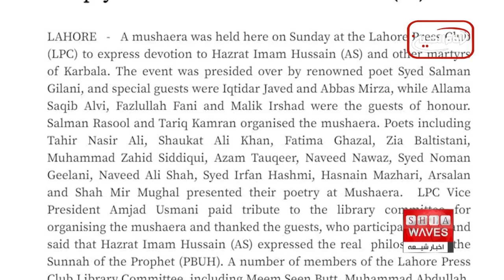بازدید مهم مؤسسه نیکوکاری و شاعران پاکستانی ( اخبار کوتاه)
نشست ویژه‌ای با حضور شعرا و نویسندگان به مناسبت شهادت امام حسین علیه السلام و یاران باوفایش در باشگاه مطبوعات پاکست برگزار شد.
زیارت میلیونی اربعین در حال فرا رسیدن است و مؤسسه نیکوکاری مصباح الحسین علیه السلام در آستانه این مراسم از نهادها و سازمان‌های مختلف بازدید به عمل می‌آورد. در این ویدئو، شما را با فعالیت‌های این مؤسسه و بازدیدهای مهم آن آشنا می‌کنیم.
لطفاً این ویدئو را لایک کنید و برای دریافت ویدئوهای بیشتر، کانال ما را سابسکرایب کنید.
00:00 - مقدمه
00:05 - معرفی شعرا و نویسندگان
00:12 - نکات مهم نشست
00:27 - اهمیت مراسم
مؤسسه خیریه، امام زین‌العابدین، حمایت از ایتام، فعالیت‌های خیریه ، مؤسسه خیریه، امام زین‌العابدین، حمایت از ایتام، فعالیت‌های خیریه